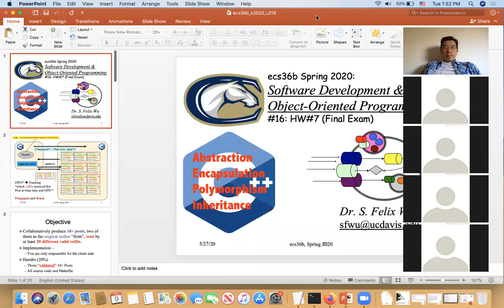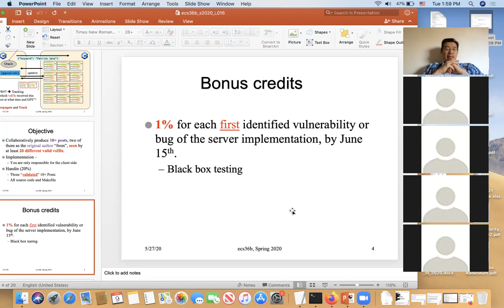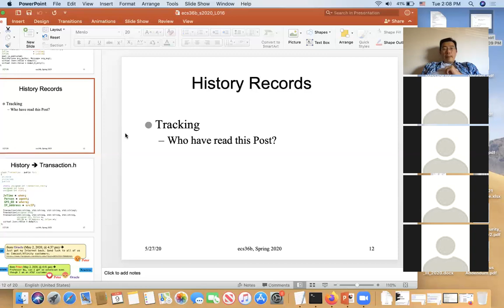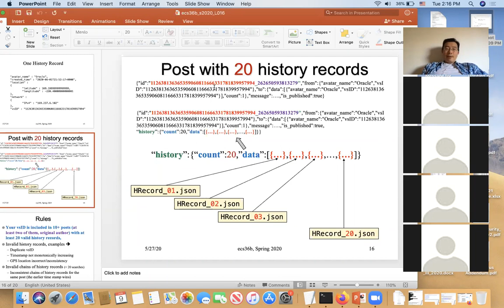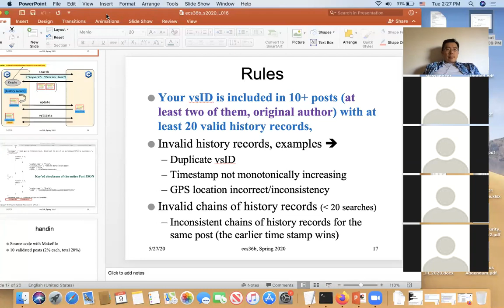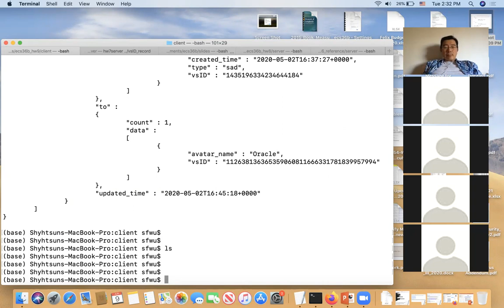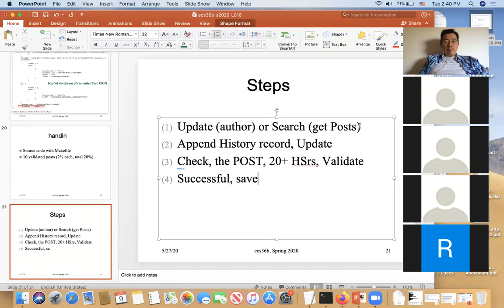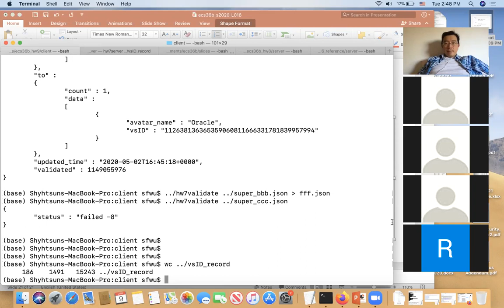ecs36b_zoom 06/09/2020 hw#7